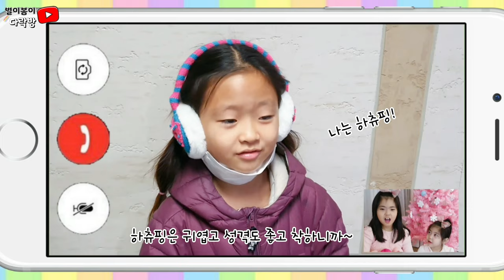[비비토이] 하츄핑과 바로핑의 인기 투표! 과연 승자는?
하츄핑과 바로핑 중 누가 더 인기가 많을까?
별이와 봄이가 진행하는 인기 투표!!